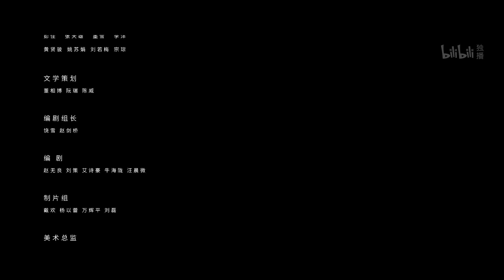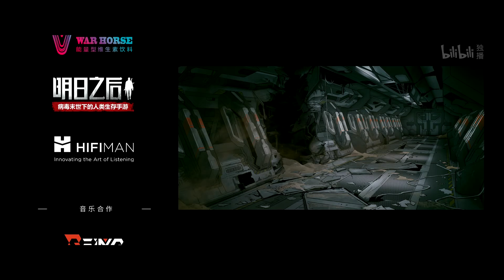張靚穎Jane Zhang - Incarnation (動畫劇《靈籠》主題曲片尾版MV)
詞 Lyricist：王曉倩
曲 Composer：楊秉音

When awake
I see the light and dark have changed
Days and days
People whisper and pray
Wild visions touch your dream
Those memories will fade away
Don't be sad
Glimmers still remain
There's a chance
You are gonna touch the soul
Days and moons
Searching for a land of hope
Sufferings 'll be painless
All miseries will never come
Don't be afraid
Everything's the same
Ahhhhh
Ahhhhh
When the glory days are gone
Only one truth can be trusted
It's time to part
There's a chance
Days and moons
Don't be afraid
Everything's the same
Ahhhhh
Ahhhhh
Ahhhhh
Ahhhhh
Turning whole world upside down
Couldn't make me feel alive
Don't leave me
Flee with me
Only you can break my fall
When awake

《靈籠》第一季主題曲《Incarnation》，由華語流行天后張靚穎傾情獻聲，秉音創聲擔任音樂製作。空靈開闊的演唱，婉轉細膩的表達，溫柔中透露着堅定，宛若帶領人們置身於未知又廣闊的時空，訴說着生命的不凡與延續，傳遞出無限光明與希望的力量。

《靈籠》是由藝畫開天出品的原創長篇動畫劇，該劇通過超現實的架空世界設定，將人類不分種族地結合在一起，通過直擊人類面對巨大困難時的艱難抉擇與真實表達，將堅守道德、維護正義與承受代價等問題呈現給觀眾。是一部通過國際化的視覺語言，向世界呈現東方精神內核的史詩科幻作品。該劇第一季於2019年7月國內上線，作品的原聲大碟作為騰訊音樂娱樂集團（TME）“影音+”項目，由藝畫開天與TME聯合製作出品，意圖打造迄今國漫長篇動畫作品最高規格的音樂製作。